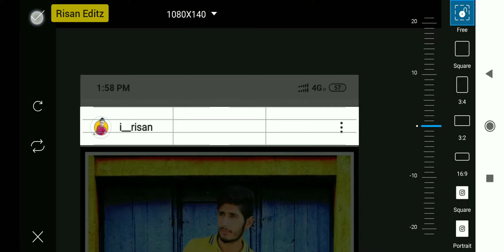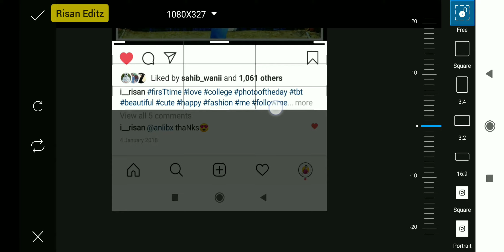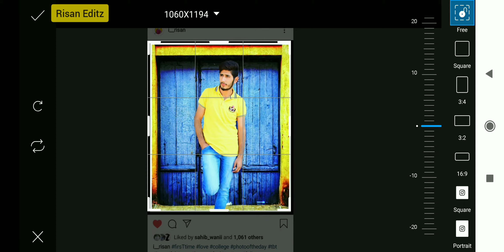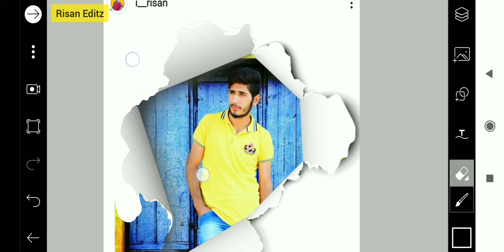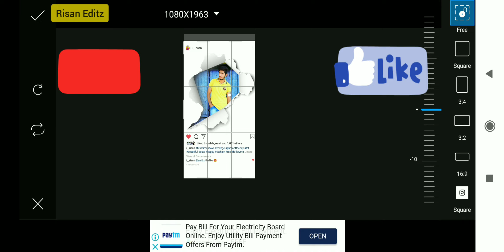Instagram Ripped Hole || PicsArt Tutorial || Easy Method || Risan Editz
Stock 1: Cut Your Own Instagram Profile Photo

PicsArt new Editing tutorials
PicsArt se kaise edit kare
PicsArt ripped editing
PicsArt ripped hole editing
PicsArt crack Editing